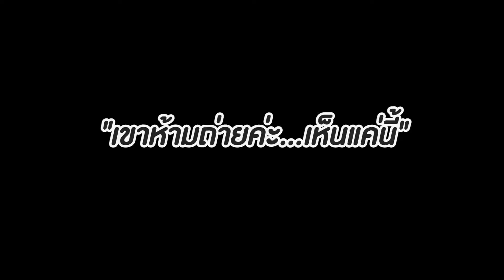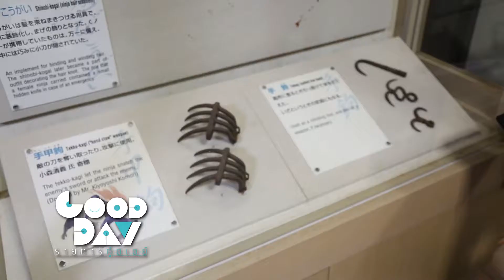ฝึกวิชาตัวเบา หมู่บ้านนินจาอิงะ I กู๊ดเดย์ โตเกียว ญี่ปุ่น EP12 I Real Ninja Village!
วันนี้กู๊ดจะพาคุณผู้ชมไปนั่งรถไฟความเร็วสูง "รถไฟชินคันเซน" เพื่อตามล่าหานินจาค่ะ มาตามไปดูวิถีชีวิตนินจากับกู๊ดกันได้เลยค่าาา